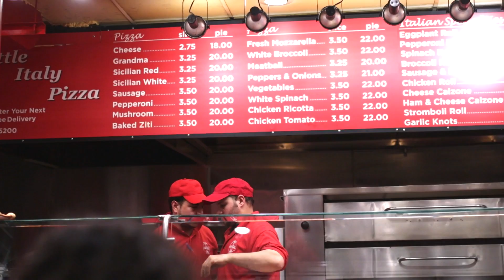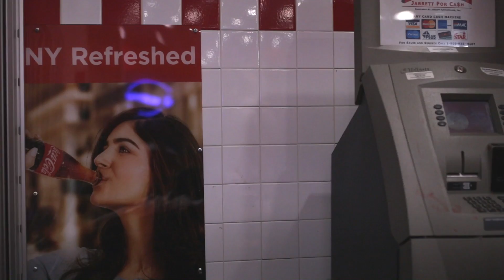DECA.8: To Little Italy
This pizza was bomb. This place was bomb. Everything about anything is simply bomb.

This is a spin-off series about one of Timothy's greatest friends, Danielle, visiting him and going on an adventure together from Washington DC to New York. Filled with stress, excitement, and reflection, the two of them survive and come back home with a multitude of stories to tell. This is an SOS story.

Go above and beyond with SOS on survivingonspam.com

Timothy's IG @timothyjustin
Theresa's IG @theresa.r
Kevin's IG @_kjperez